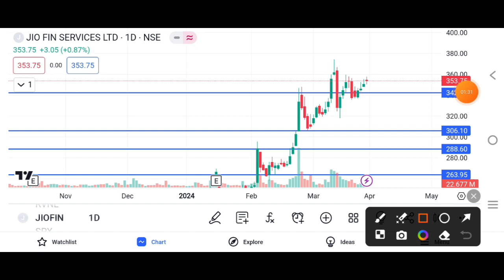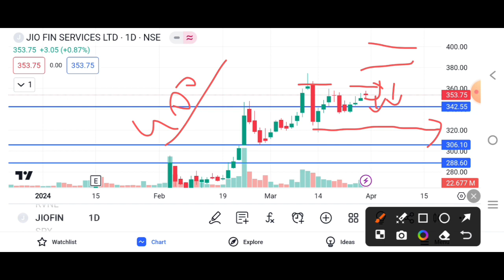JIO FINANCIAL SERVICES SHARE LATEST NEWS || JIO FINANCIAL SERVICES SHARE ANALYSIS 📊